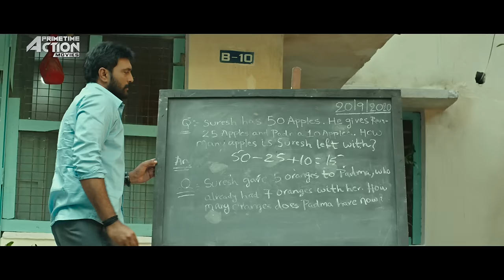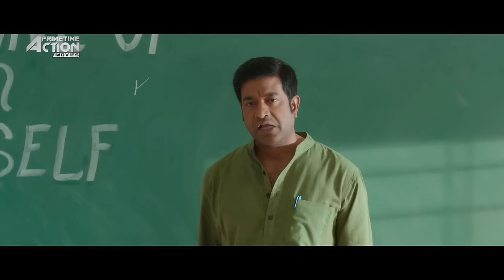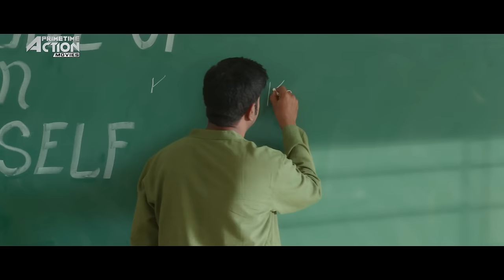LOVE ON TOP GEAR - Hindi Dubbed Full Movie | Aadi, Surbhi, Ajay | South Romantic Movie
Presenting Hindi Dubbed Full Movie HD "LOVE ON TOP GEAR" starring Aadi, Surbhi, Ajay & Vennela Kishore. Exclusively on   @PrimetimeActionMovies

Credits:
Directed by Srinivas Naidu Nadikatla
Produced by R. P. Varma, Chavali Ramanjaneyulu, Chintalapudi Srinivasa Rao
Starring Aadi, Surbhi, Ajay & Vennela Kishore
Cinematography Amarnath Bommireddy
Edited by Satya G.

Synopsis
A singer in a local band has issues with anger management and alcohol. A tragedy that occurred in his past tips him over the edge. He then starts stalking a girl whose mental health was impacted due to a similar tragedy that occurred in her life.